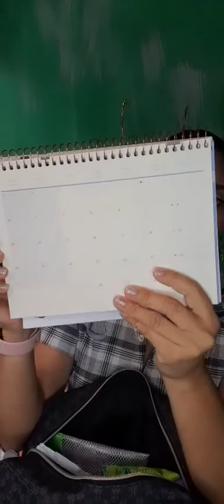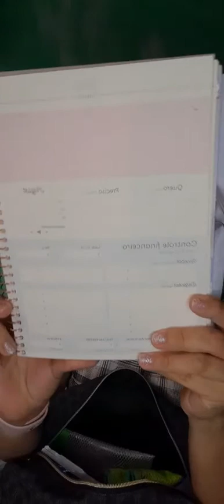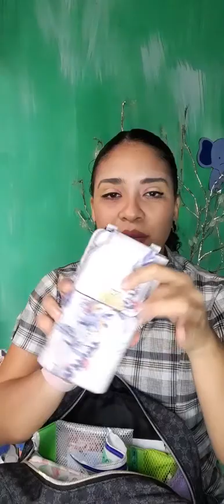Que hay en mi bolso Melody cyzone?